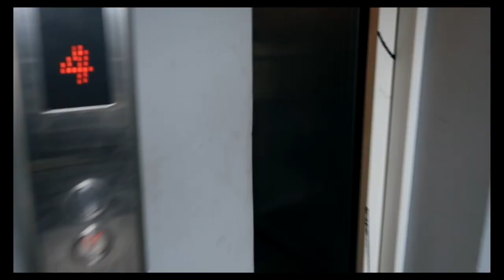JAIPUR VLOG #2 - THE GULABI SHEHER | DELHIHITE RAMAN | RAMAN SINGH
gear I use :

canon camera
lens 10-18 mm
go pro
light set up

Tell me how you liked this video in the comments below!

Milte Hain Agle Vlog Mein!